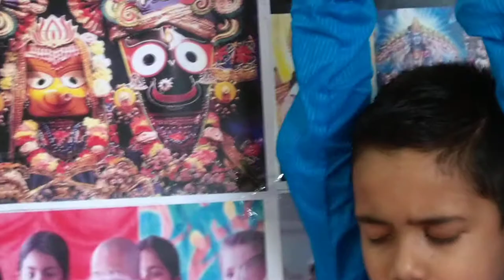ଶ୍ରୀଜଗନ୍ନାଥ ଅଷ୍ଟକମ୍ - ଅଂଶୁମାନ ସାହୁ, ବୟସ # ୬ ବର୍ଷ ୭ ମାସ । Shree Jagannath Astakam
ଶ୍ରୀଜଗନ୍ନାଥ ଅଷ୍ଟକମ୍ - ଅଂଶୁମାନ ସାହୁ, ବୟସ # ୬ ବର୍ଷ ୭ ମାସ । Shree Jagannath Astakam by wonder boy Anshuman Sahoo, # 6 year and 7 months